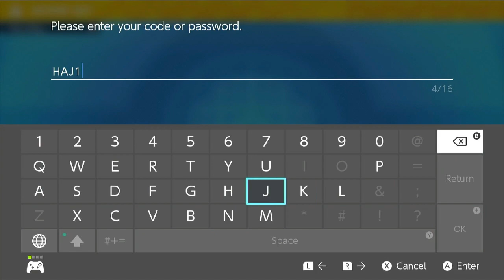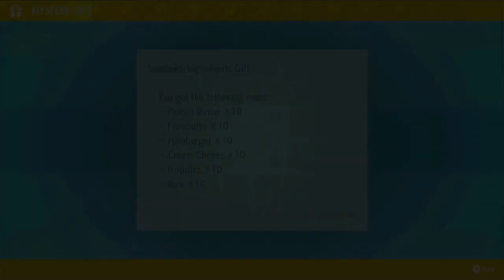Episode 30 Cave Cleanup - Pokemon Scarlet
Many mons to catch.
I forgot to catch one of them.